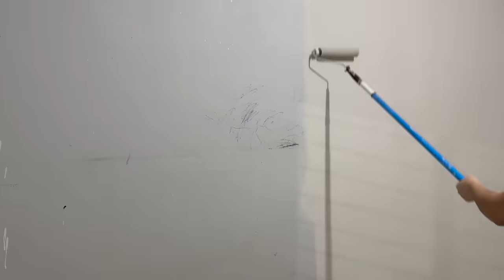Pollo se juntara?😶/+Mi familia opina sobre la casa🫣/+Necesito su opinión🏠🛋️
¿Quieres conectarte con nosotros?

GRACIAS POR EL APOYO DIOS TE BENDIGA 🫶🏻😇